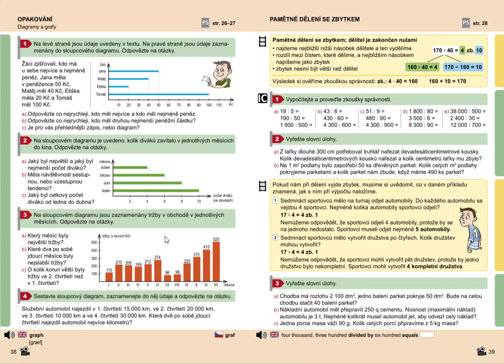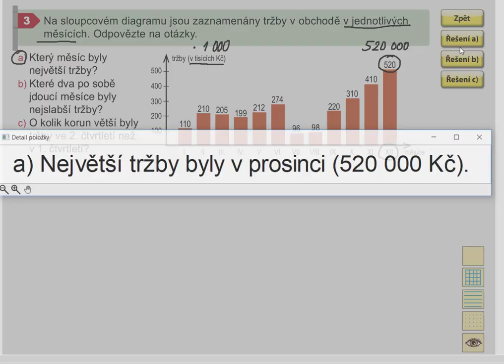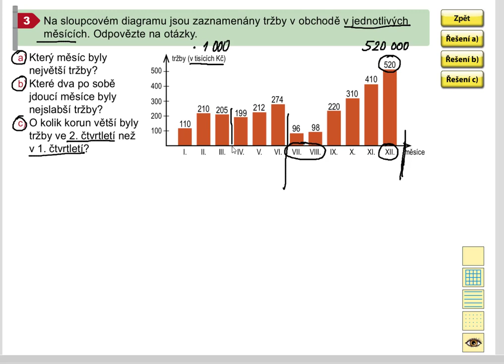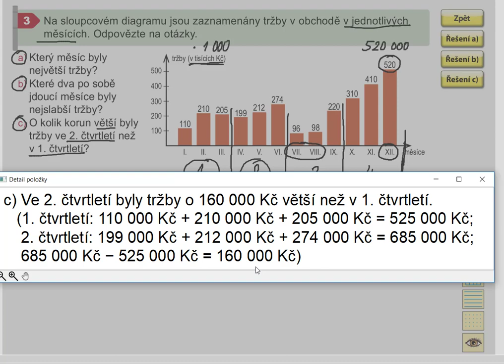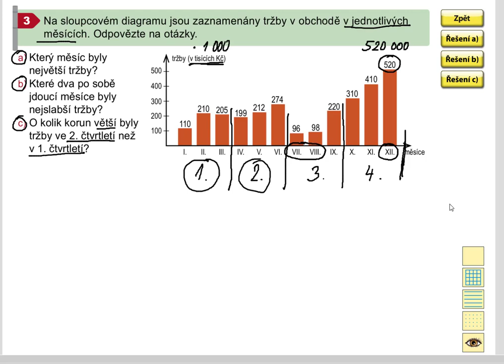Diagramy a grafy (peníze) (1. stupeň ZŠ), Mat. mat. pro 5.roč., 1. díl, str. 38, cv. 3